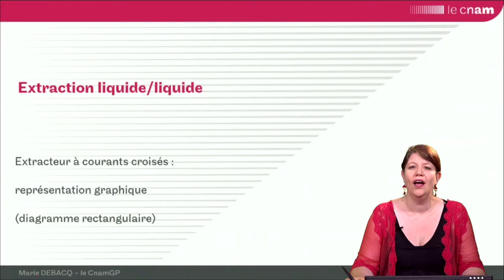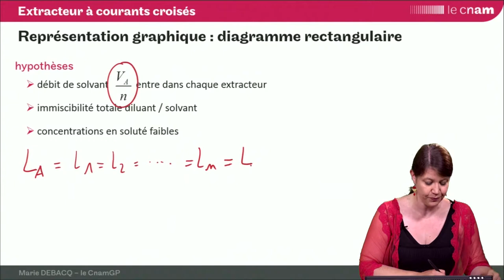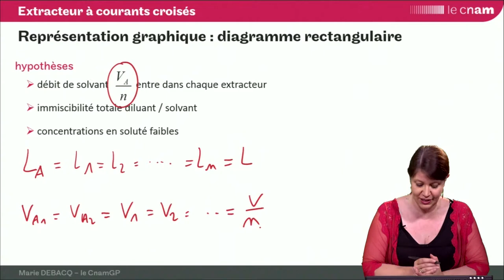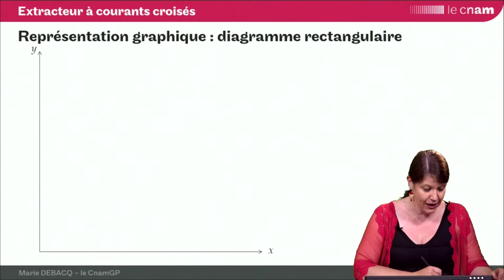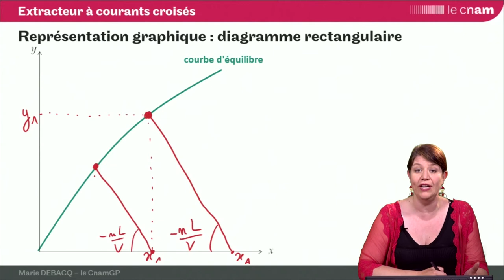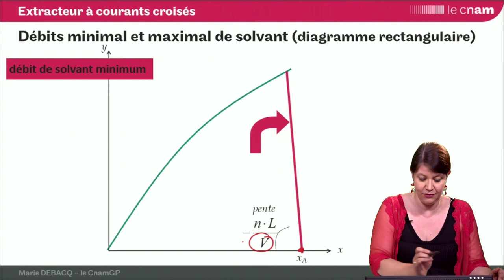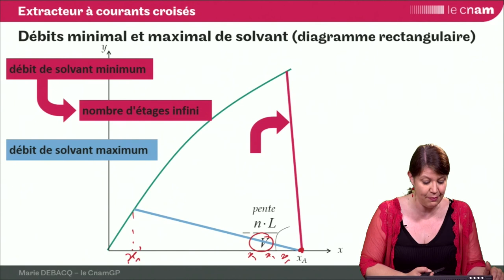ELL15 : représentation d'un extracteur à courants croisés sur le diagramme rectangulaire